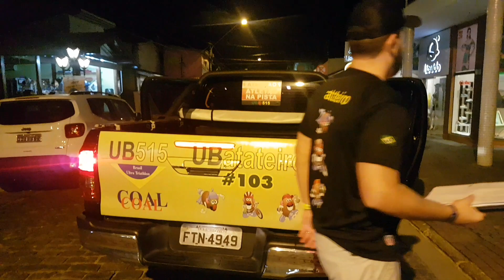UB515 - ULTRAMAN 2019 | BATATEIRO | Ft Thirty Seconds To Mars - Walk On Water